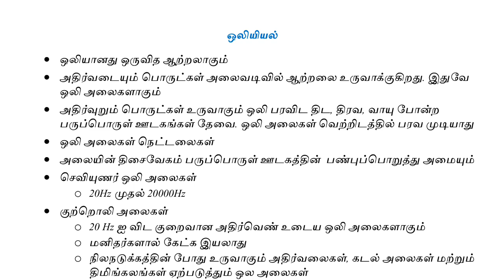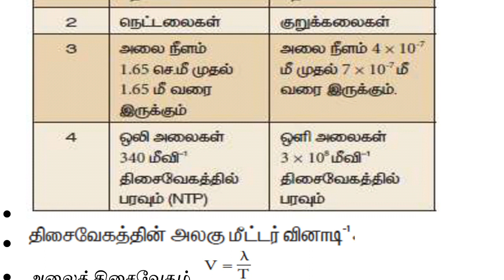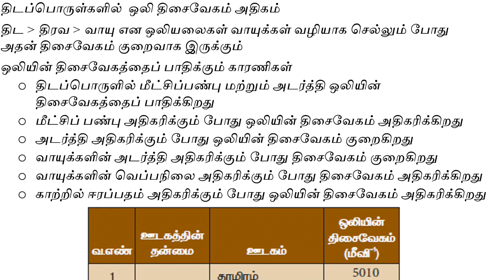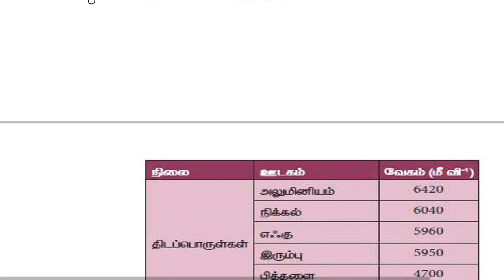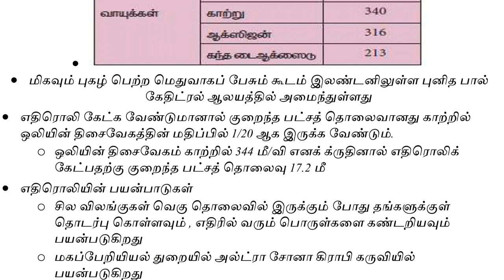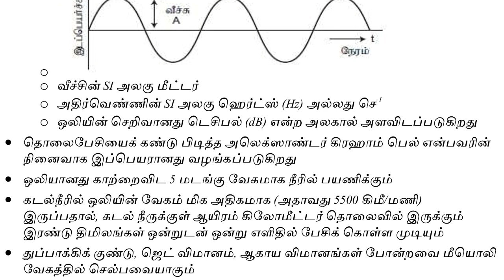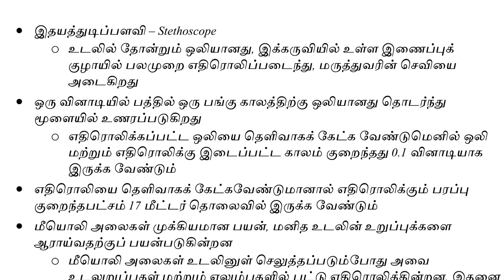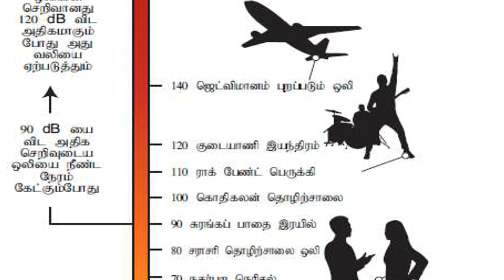TNPSC | ஒலியியல் | TNPSC EXAMS, GROUP1, GROUP2, GROUP4 | RRB | BANKING | POLICE | TAMILREAL